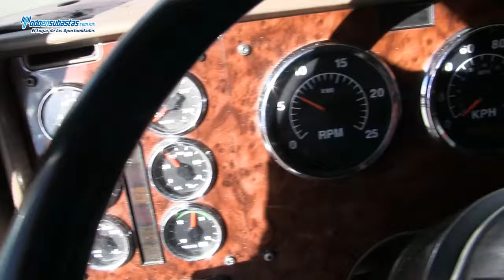International / Tracto Quinte Rueda Cummins ISX 450 HP / 2008